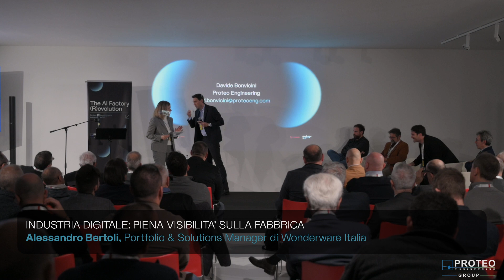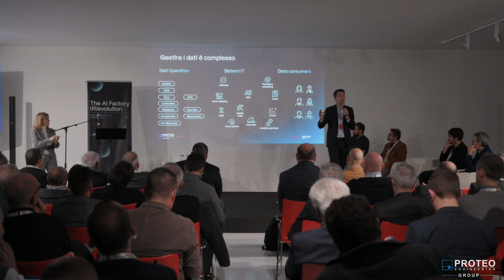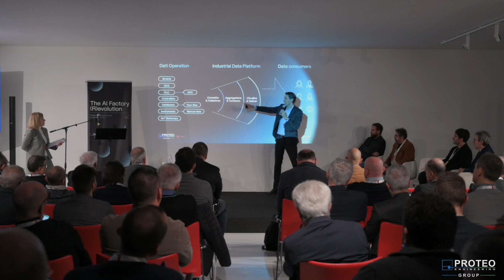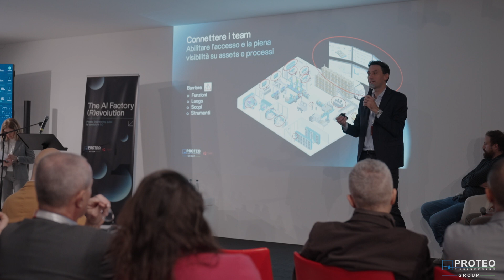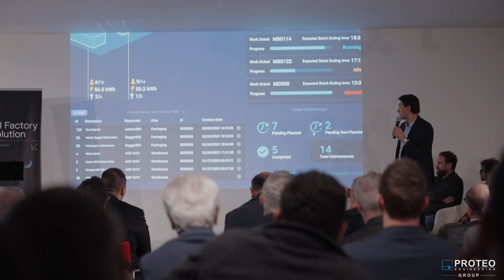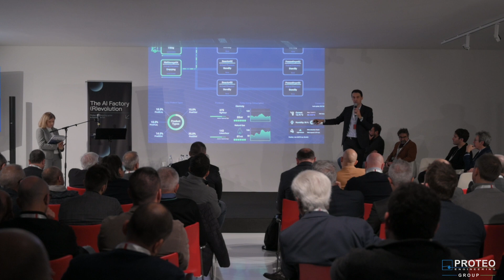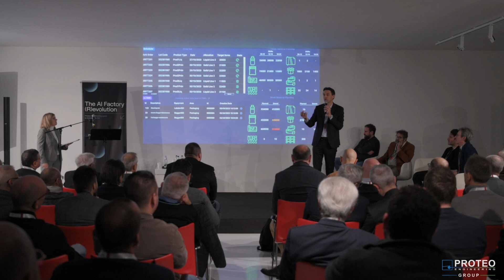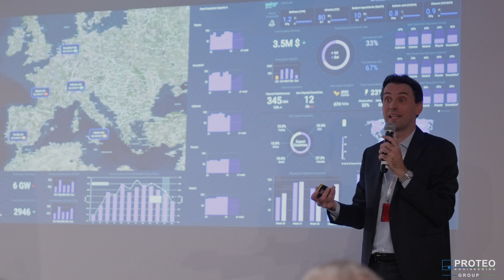The AI Factory (R)Evolution -Alessandro Bertoli -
L'intervento integrale del terzo relatore del convegno organizzato da Proteo sulla Rivoluzione Industriale guidata dall'Intelligenza Artificiale, presso Museo Enzo Ferrari.